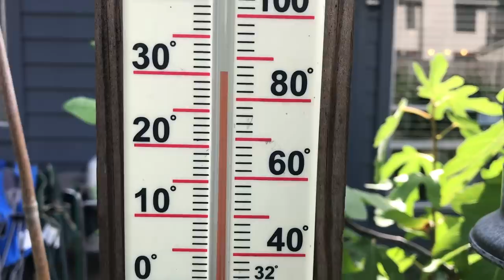Mid-May Garden Tour || Black Gumbo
We have some successes, and we have some failures. Come with me on a tour of my garden and see what is working, and what is not working. We are almost done with our spring garden in zone 9A.  Harvests have been going on in earnest and we are reaping a bounty! We will be transitioning to summer garden and very soon, but gradually. For now, we are harvesting zucchini, tomatoes, beans, and squash. Herb garden is in full swing. Are fig trees are putting on new fruit, most of them at least.

This was my goal for 2020.  I am so humbled by your continued support. Thank you so much.